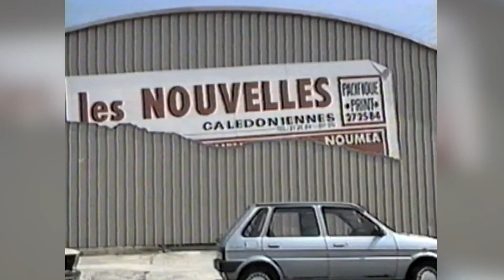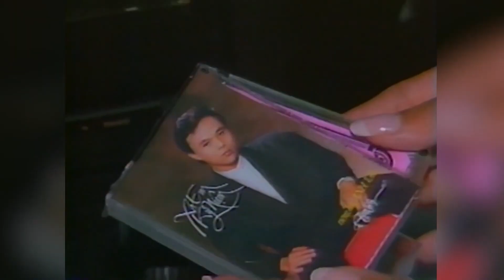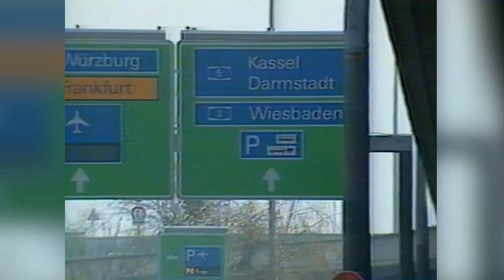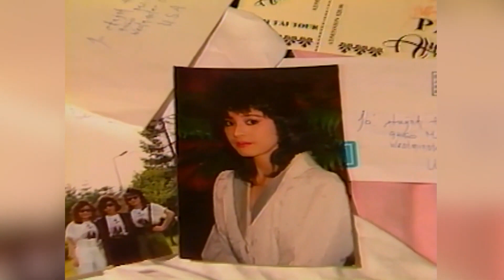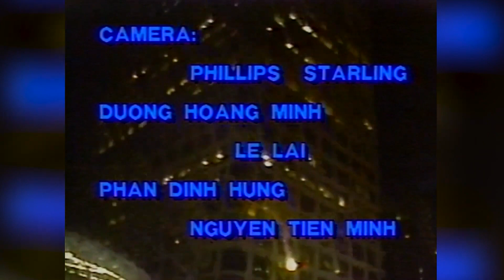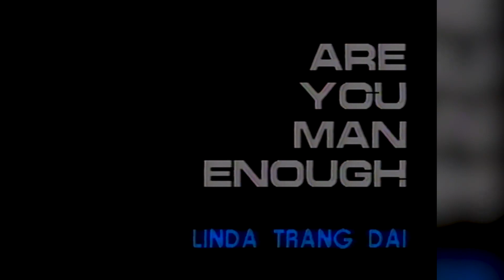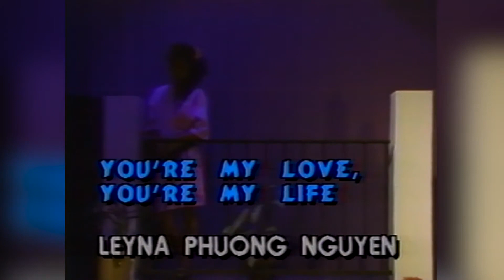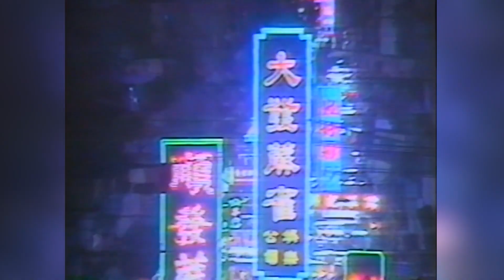Nhạc Hải Ngoại Sôi Động Thập Niên 80 90 GÂY BÃO MỘT THỜI | Anh Tài, Lynda Trang Dai, Leyna Nguyen,..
Liên Khúc Nhạc Hải Ngoại Sôi Động Thập Niên 90 của ban nhạc Anh Tài, do các ca sĩ hải ngoại: Trizzie Phương Trinh, Tuấn Anh, Anh Tài, Leyna Phương Nguyễn thể hiện chắc chắn sẽ khiến nhiều người nhớ lại thời xưa ấy.
Danh sách liên khúc nhạc hải ngoại thập niên 80 90 của Anh Tai Band:
00:00 1. Lambada - Lynda Trang Dai
02:32 2. Xa em kỷ niệm - Anh Tài
07:17 3. Chiều - Lucia Kim Chi
13:22 4. Cali đêm muôn màu
16:58 5. All the boys - Lynda Trang Đài
20:43 6. Are you man enough
24:24 7. Goodbye to you - Zaza Minh Thảo
28:00 8. You're my love, you're my life - Leyna Phương Nguyễn
32:22 9. Yesterday love - Trizzie Phương Trinh
Nhạc sĩ Anh Tài tên thật là Huỳnh Văn Tài, sinh trưởng tại Đà Nẵng; vượt biển năm 1978 và đến New York năm 1979 rồi định cư tại Nam Cali năm 1980. Bắt đầu chơi nhạc cho vũ trường Tự Do ở Quận Cam, California thời đó. Trung tâm băng nhạc của Anh Tài đã sản xuất khoảng 16 cuốn băng nhạc đóng góp vào dòng sinh hoạt ca nhạc của hải ngoại. Lúc này ban nhạc Anh Tài có sự xuất hiện của một nhạc sĩ trẻ chơi Keyboard rất khá là Trúc Hồ, đảm nhận phần hòa âm cho trung tâm Anh Tài và cùng đi lưu diễn phương xa từ 1985. Ban nhạc có thêm hai nữ ca sĩ trẻ sinh động trên sân khấu với các bản New Wave là Lynda Trang Đài và Trizzie Phương Trinh. Nhạc sĩ Anh Tài có đặt lời một bản nhạc Nam Hàn "Xa Em Kỷ Niệm“ Ca khúc này do Anh Tài hát được nhiều người thích và trở thành một dấu ấn trong sự nghiệp âm nhạc của anh. Nó cũng nói lên sự thành công của việc dùng nhạc ngoại quốc lời Việt làm tăng sự phong phú các món ăn âm nhạc cho đồng hương hải ngoại.